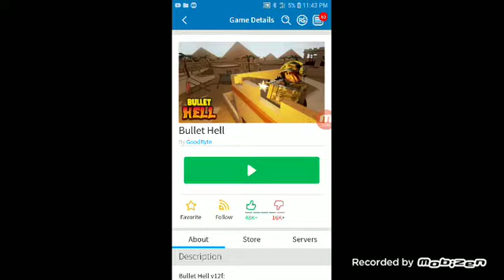Warning this episode contains spoilers my series on the channel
Guys this was basically just an update to let you guys know why it's been taking so long let me know what you think about the picture that I showed you in the comments section below also I'm sorry is this video is coming out in the middle of the night to none of you guys will probably even see it but just know while you are watching this video I am already working on the pitchers for the series is this video is coming out in the middle of the night to none of you guys will probably even see it but just know while you are watching this video I am already working on the pitchers for the series also please check out my Twitter account I will be keeping people posted up there and if you want a heads up on videos to look forward to either go to my Discord or my Twitter account preferably both
This is the link to my Discord @2sinful sans
Or at least my Discord name
This is the link to my Twitter account
I hope you guys actually look in the description just so I know but you actually read this say the password banana split in the comments section below and I will pin the first person who says everyone else who says it depends but I will heart their comment and talk about them in a video I think I will start dedicating videos to my subscribers let me know if you think that would be a good idea see you guys later and is always bye-bye my little pickles